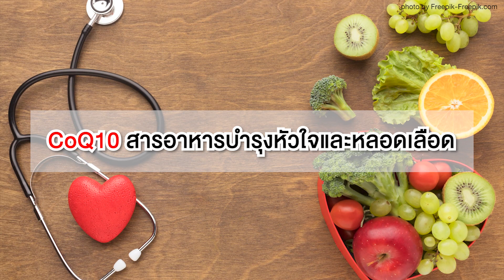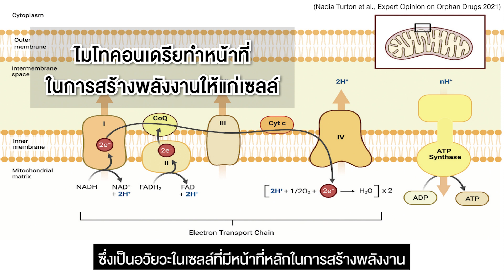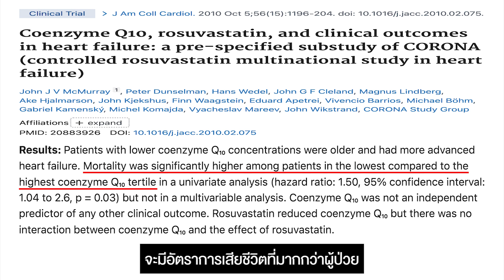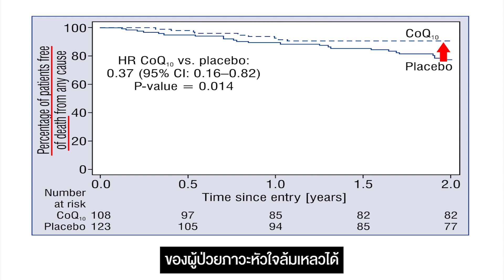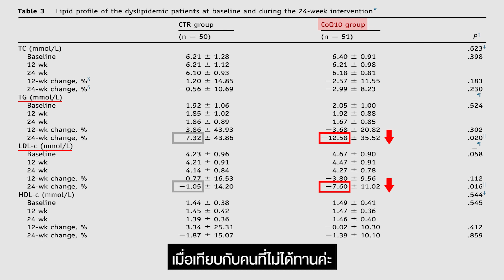[YOUR Nutrition - สารอาหารสุขภาพ] บำรุงหัวใจด้วย CoQ10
มาทำความรู้จักกับสารอาหาร ที่บำรุงหัวใจและหลอดเลือดอย่าง CoQ10 ให้มากขึ้น กับดร. ไหม ชญานัท แก้วมูล นักวิจัยทางด้านสารสกัดธรรมชาติและสุขภาพ ที่จะมาแชร์สาระน่ารู้เกี่ยวกับสาร CoQ10 ว่ามีคุณสมบัติและคุณประโยชน์อย่างไรบ้าง
Facebook Official Fanpage : YOUR ยัวร์เบต้ากลูแคน หรือ